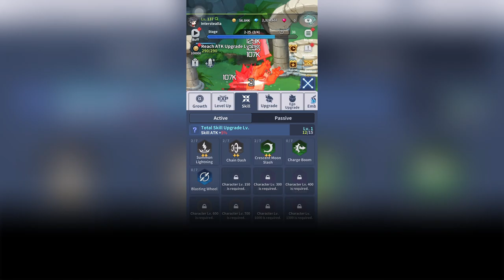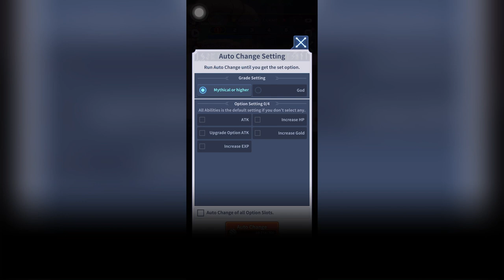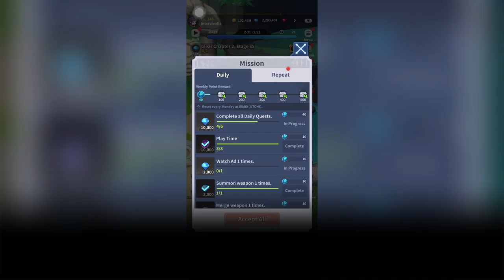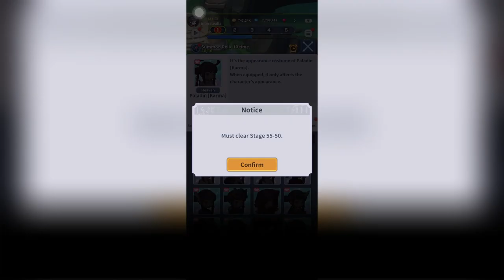Xergon Superslammed by Duo - HFY Humans are Space Orcs Reddit Story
You can read it on Reddit:
💫Thanks for supporting the channel!
1. Ian Frey
2. Sans the Skeleton